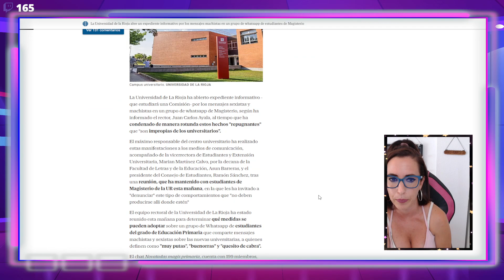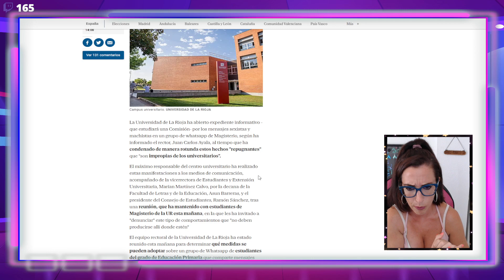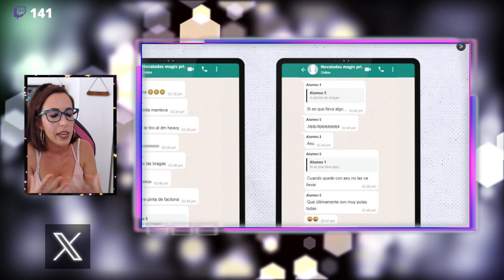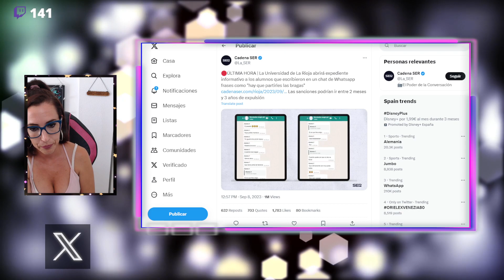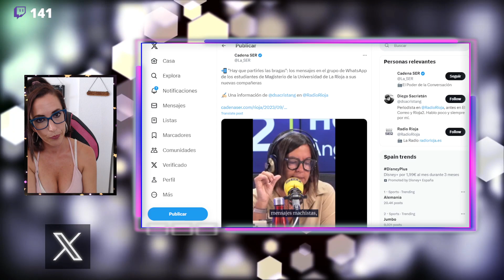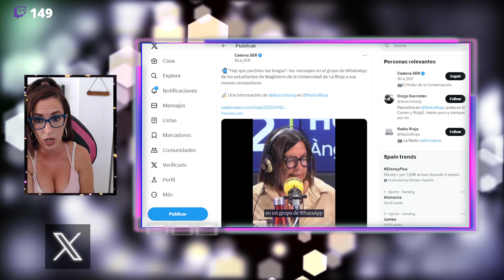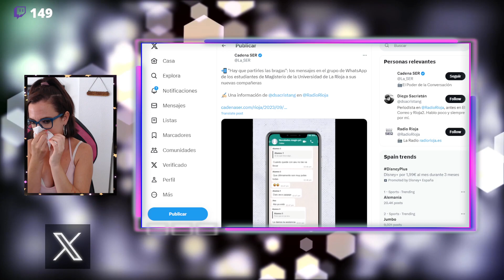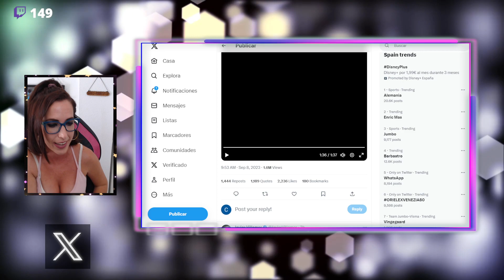💥​ESCÁNDALO: SE FILTRAN CONVERSACIONES PRIVADAS: EXPEDIENTAN A LOS ALUMNOS POR MENSAJES MACHISTAS💥​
💥​UN CHAT PRIVADO ENTRE AMIGOS OBJETO DE CENSURA: EXPEDIENTE A LOS ALUMNOS POR MENSAJES MACHISTAS💥​